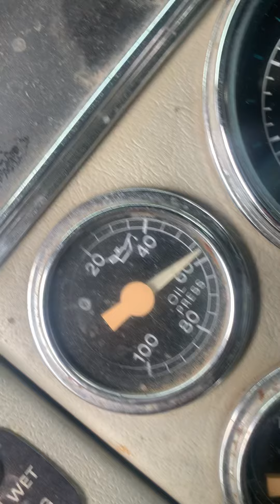#12321 - 1990 Caterpillar 3406B